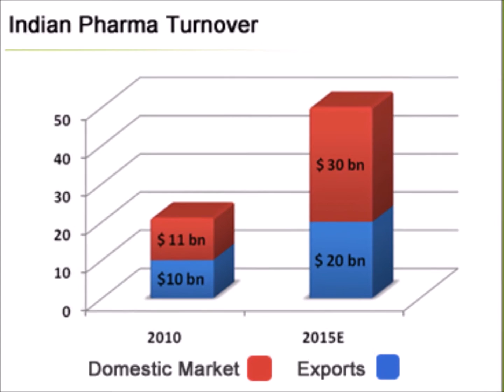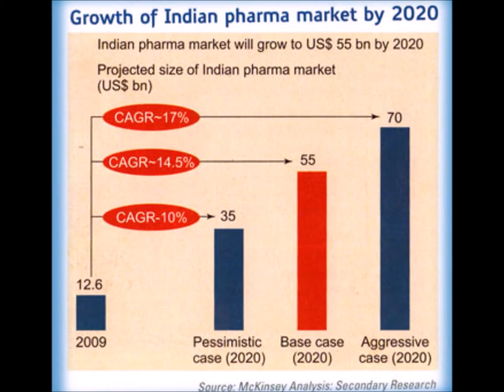Made In India - Pharmaceutical Industry 2015 -Trailer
The Pharmaceutical industry in India is the world's third-largest in terms of volume. According to Department of Pharmaceuticals the total turnover of India's pharmaceuticals industry between 2008 and 2009 was US$21.04 billion. India is one of the fastest-growing pharmaceutical markets in the world and has established itself as a global manufacturing and research hub. A large raw material base and the availability of a skilled workforce gives the industry a definite competitive advantage. India is today one of the top emerging markets in the global pharmaceutical scene. The sector is highly knowledge based and its steady growth is positively affecting the Indian economy. The organized nature of the Indian pharmaceutical industry is attracting several companies that are finding it viable to increase their operations in the country. In 2013, there were 4,655 pharmaceutical manufacturing plants in all of India, employing over 345 thousand people
The Indian pharma industry is on a good growth path and is likely to be in the top 10 global markets in value terms by 2 thousand 20, according to the Price water cooper report.  High burden of disease, good economic growth leading to higher disposable incomes, improvements in healthcare infrastructure and improved healthcare financing are driving growth in the domestic market, the report highlighted. The small and medium enterprises are expected to play a significant role in the growth story of the country's pharma sector as they contribute 35–40 per cent to the industry in terms of production